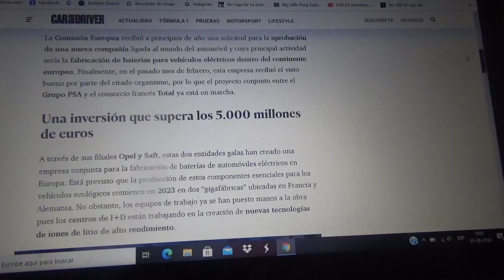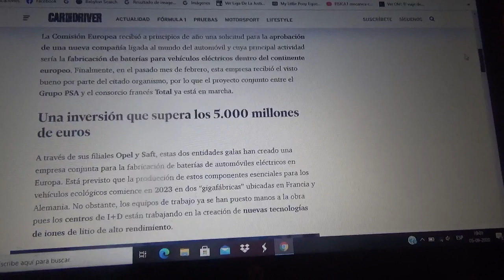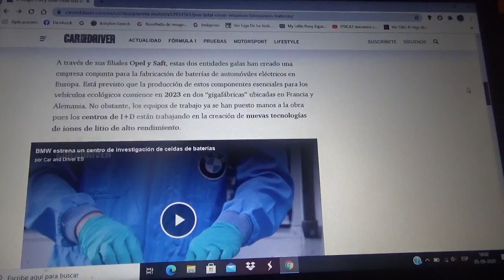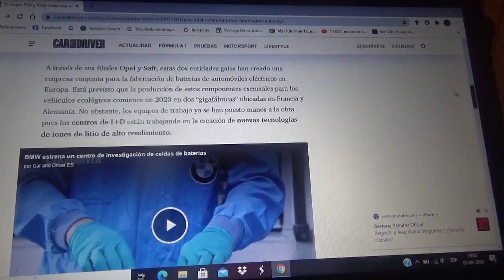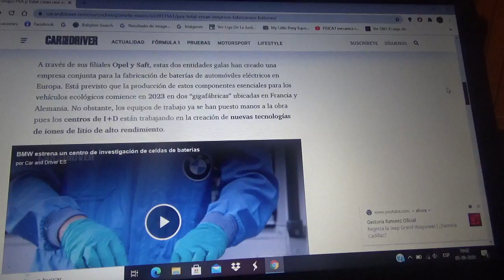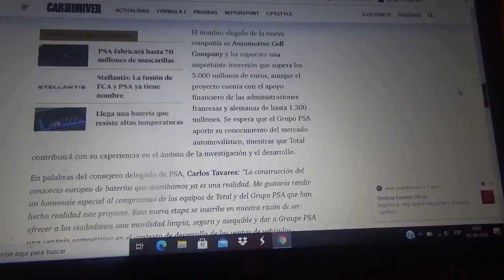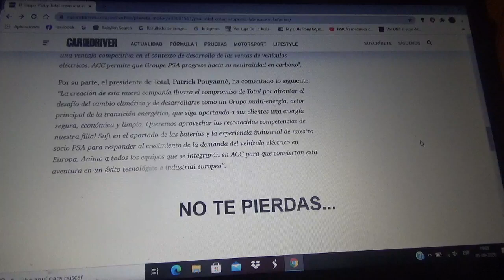PSA y Total crean una compañía en conjunto que producirá baterías para automóviles eléctricos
Esta nueva empresa fabricará baterías para vehículos totalmente eléctricos en Europa